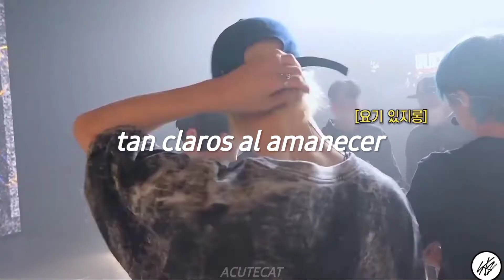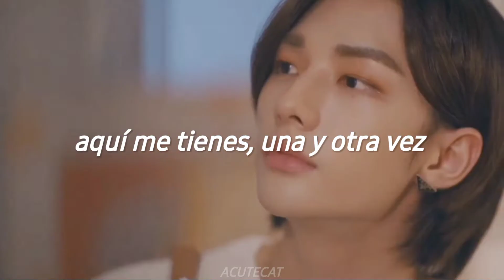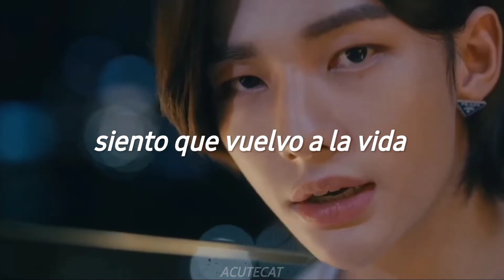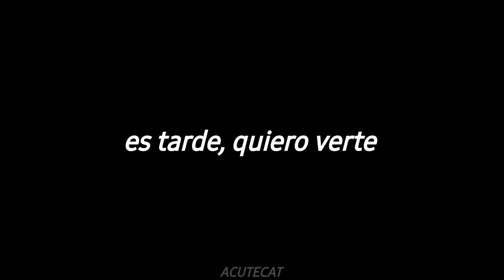Hyunjin🍀//Volamos (letra)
Canción: Volamos - Nuevo Vintage

our boy is baaack

⚠️NO SOY DUEÑE DEL MATERIAL UTILIZADO EN ESTE VIDEO TODOS LOS CRÉDITOS A LOS AUTORES⚠️